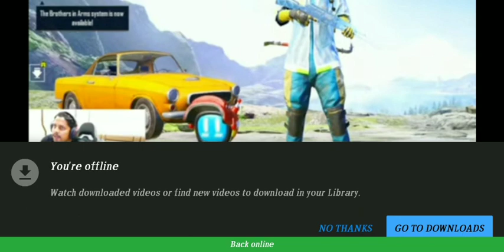KRONTEN ON BGMI IOS LAUNCH DATE | BGMI IOS 15,16 JULY OTHERWISE 2 MONTH DELAY |BGMI LATEST NEWS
KRONTEN ON BGMI IOS LAUNCH DATE | BGMI IOS 15,16 JULY OTHERWISE 2 MONTHS DELAY | BGMI LATEST NEWS

20,456 views

1K

274

Save

Report

Urban Developer

URBAN HIGHLIGHTS {Channel Link} KRONTEN ON BGMI IOS LAUNCH DATE | BGMI IOS 15,16 JULY OTHERWISE 2 MONTHS DELAY | BGMI LATEST NEWS KrontenGaming BGMIForIOS IndiaKaBattlegrounds _____________________________________________ SPONSORS KINDLY CONTACT AT : Instagram Gmail - _____________________________________________ News Clip Credits : Instagram Link - Youtube Link - Gameplay Credit Music Credit Note : If you want to take credits in our videos, then send news regarding Indian gaming community at our instagram handle. Before giving strike please ask me once to remove your content, It will be removed instantly